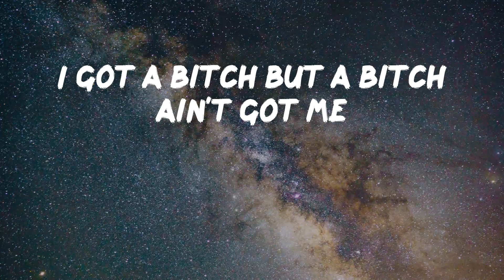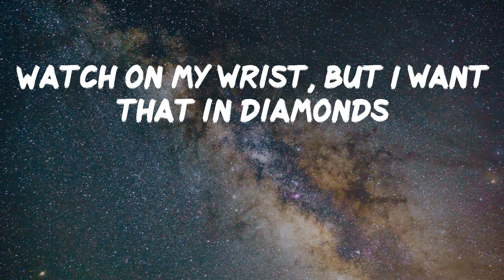Armani White - BILLIE EILISH. [Lyric Video]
Lyrics Video: BILLIE EILISH. by Armani White
Niggas talkin' crazy, when I pull up, it's silent (ayy, ayy)
Mile high, fuck a first-class, I'm the pilot (ayy)
I am not the type for turning into a detective (no)
Cashed out on my bail, my lil' bitch got arrested
Flexed out my Lexus, no backseats and no besties (shit)
Ayy, two pistols, .30's in the clip, these akimbos
Open hand, smack him in his lip, bitch, I'm Kimbo
But she ain't know this Gen-3 was in my motherfuckin' tee
Heard they talkin' crazy on my name, now it's silent